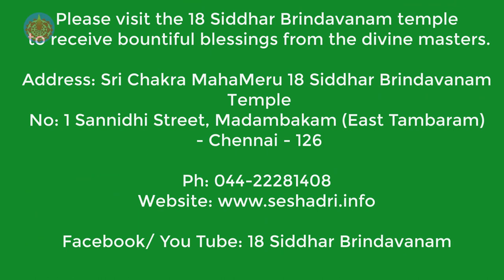Experiences with Sathguru Sri Seshadri Swamigal - Episode 54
𝐊𝐚𝐫𝐮𝐧𝐚𝐦𝐨𝐨𝐫𝐭𝐡𝐲 𝐆𝐮𝐫𝐮 𝐒𝐞𝐬𝐡𝐚 𝐍𝐚𝐚𝐝𝐡𝐚𝐧 - Experiences with Mahan Sri Seshadri Swamigal
𝐒𝐦𝐭 𝐁𝐚𝐥𝐚𝐫𝐚𝐣𝐚𝐥𝐚𝐤𝐬𝐡𝐦𝐢 from Chennai shares some divine miracles that 𝐌𝐚𝐡𝐚𝐧 𝐒𝐫𝐢 𝐒𝐞𝐬𝐡𝐚𝐝𝐫𝐢 𝐒𝐰𝐚𝐦𝐢𝐠𝐚𝐥 has done in her life and how 𝐆𝐮𝐫𝐮𝐣𝐢 𝐒𝐡𝐫𝐢 𝐊.𝐕.𝐋.𝐍 𝐒𝐡𝐚𝐫𝐦𝐚𝐣𝐢 has guided her at difficult times.